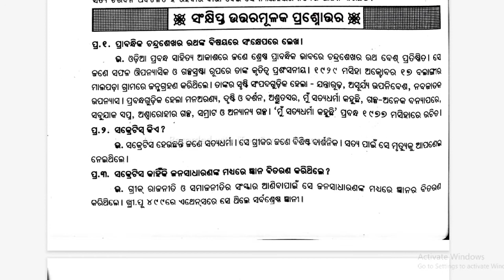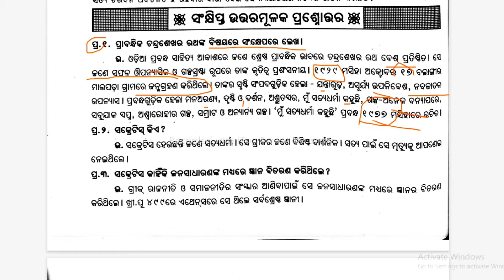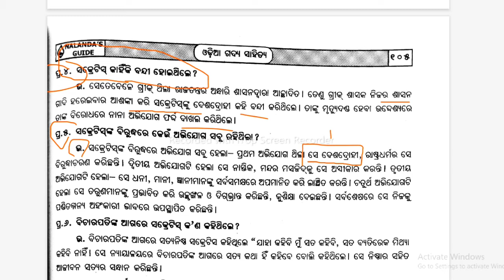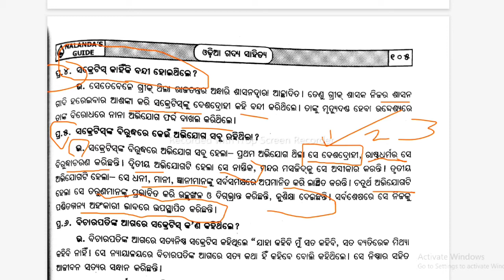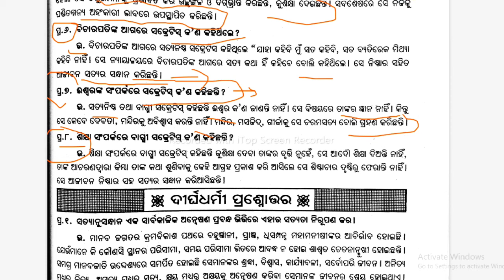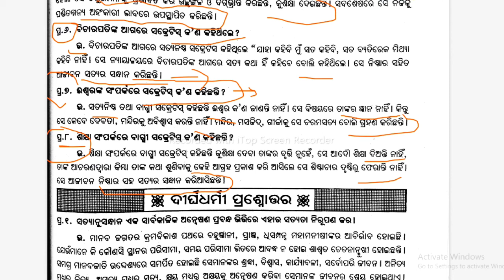Exam - ମୁଁ ସତ୍ୟଧର୍ମା କହୁଛି // short questions // +3 exam 2022 // ଚନ୍ଦ୍ର ଶେଖର ରଥ // @SamirKumar376 🙏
Exam - ମୁଁ ସତ୍ୟଧର୍ମା କହୁଛି // short questions // +3 exam 2022 // ଚନ୍ଦ୍ର ଶେଖର ରଥ // ‎@Samir Kumar  🙏

Sambalpur univercity courses2022#
#+3 6th semester odia honours exam qustion#
Bhima bhoi College, Rairakhol #
samir kumar education#
odia short questions#
ମୁଁ satyadharma kahuchhi exam question#

Chandrasekhara ratha#

#+3 odia honours exam 6th semester odia honours exam 2022#